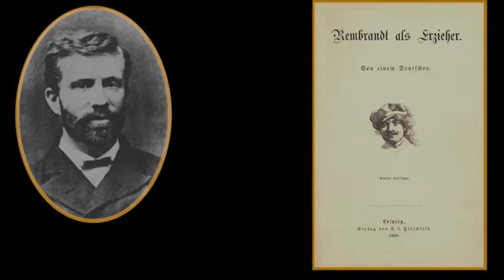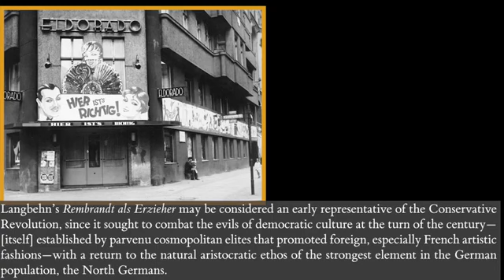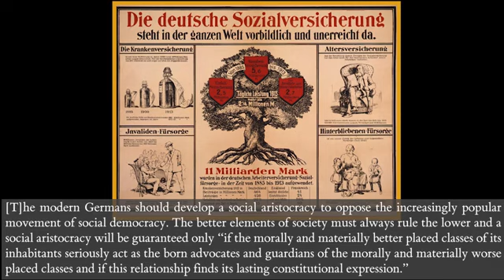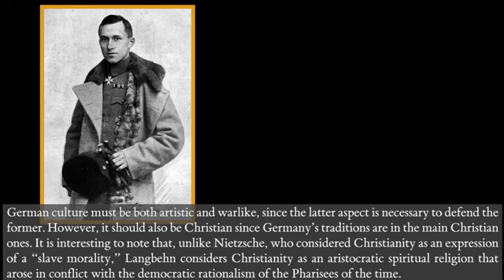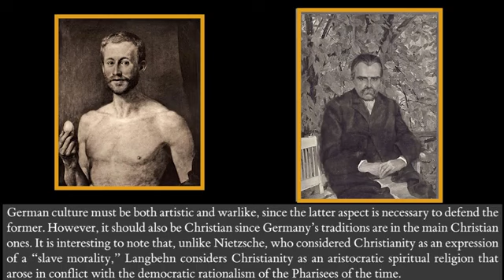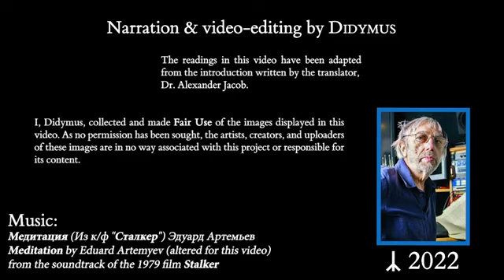Julius Langbehn - Rembrandt as Educator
BOOK ANNOUNCEMENT - Julius Langbehn - 'Rembrandt as Educator'
created by 'Didymus Sumydid'